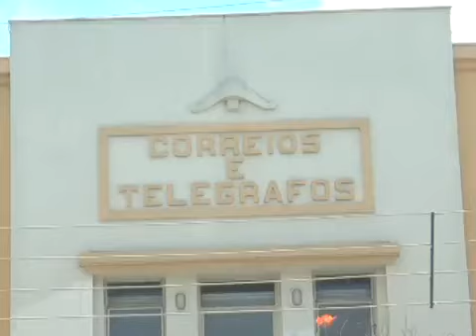Troca de gerente na agência de Pará de Minas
TV Pará de Minas 19/01/2018